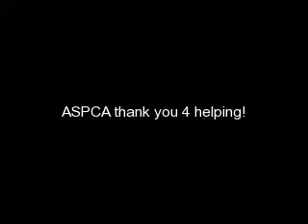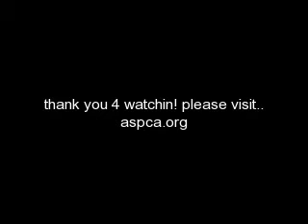aspca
aspca thank you for helping